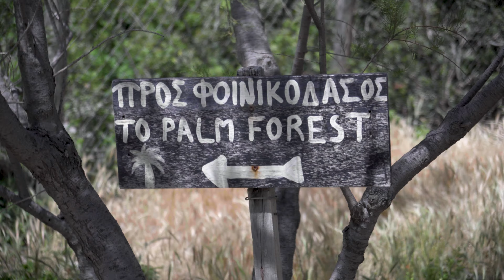Preveli Beach: one of the best beaches in Crete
Our adventure in Crete starts with an overnight ferry from Athens to Crete and a visit to Preveli Beach, which is considered one of the best beaches in Crete, and Preveli Monastery. We were surprised to find a palm forest right behind the beach.

My gear